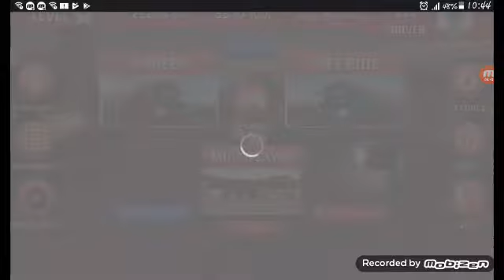Otobüs simulatör oynu